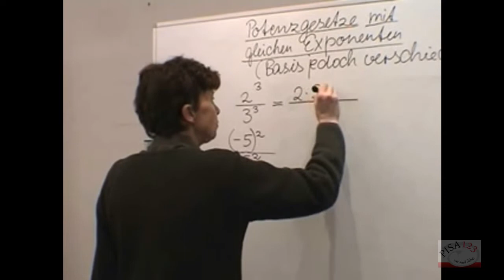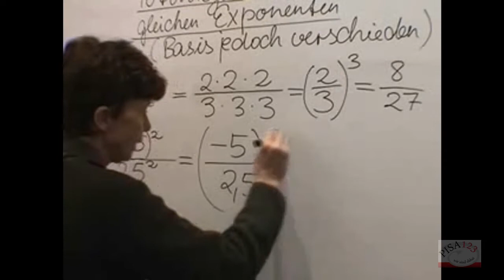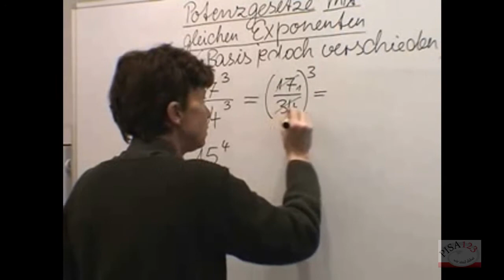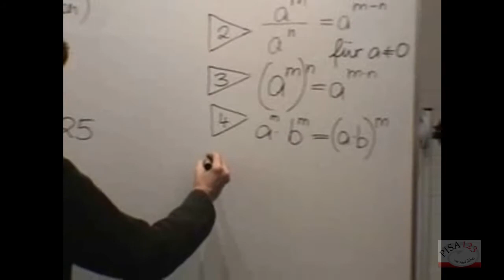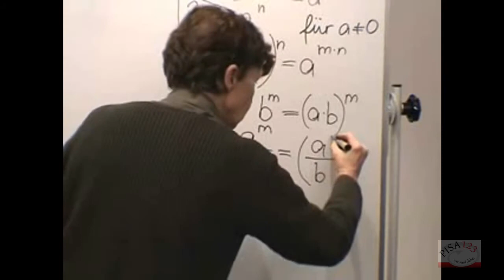927 - Potenzgesetze mit gleichem Exponenten Teil 2 von 2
Video-Nr.      Beschreibung
901 - Rechenoperationen und Umkehroperationen (natürliche, ganze, rationale Zahlen)
902 - Quadratwurzel - Definition
903 - Quadratwurzel - Einfache Beispiele
904 - Quadratwurzel - Wurzel aus Wurzel
905 - Quadratwurzel - Der Radikant
906 - Quadratwurzel - Beispiele 1
907 - Quadratwurzel - Beispiele 2
908 - Quadratwurzel - Beispiele reelle Zahlen
909 - Quadratwurzel - Wurzel 2
910 - Quadratwurzel - Reelle Zahlen (rationale und irrationale Zahlen)
911 - Quadrarwurzel - Gesetzmäßigkeiten
912 - Potenzen - Einführung
913 - Potenzgesetze der Multiplikation
914 - Potenzgesetze der Division
915 - Potenzen - Übungsbeispiele
916 - Potenzen umformen
917 - Potenzen vereinfachen Teil 1 von 2
918 - Potenzen vereinfachen Teil 2 von 2
919 - Potenzgesetze mit ganzzahligen Exponenten 1
920 - Potenzgesetze mit ganzzahligen Exponenten 2
921 - Potenzgesetze mit abgetrennten Zehnerpotenzen
922 - Potenzrechnung - Übungsbeispiele 1
923 - Potenzrechnung - Übungsbeispiele 2
924 - Potenzrechnung - Übungsbeispiele 3
925 - Potenzrechnung - Übungsbeispiele 4
926 - Potenzgesetze mit gleichem Exponenten Teil 1 von 2
927 - Potenzgesetze mit gleichem Exponenten Teil 2 von 2
928 - Potenzgesetze anwenden 1
929 - Potenzgesetze anwenden 2
930 - Potenzgesetze mit gebrochenen Exponenten Teil 1 von 2
931 - Potenzgesetze mit gebrochenen Exponenten Teil 2 von 2
932 - Potenzgesetze - Übungsbeispiele 1
933 - Potenzgesetze - Übungsbeispiele 2
934 - Potenzgesetze - Übungsbeispiele 3
935 - Potenzgesetze - Übungsbeispiele 4
936 - Potenzgesetze - Übungsbeispiele 5
937 - Potenzgesetze - Übungsbeispiele 6
938 - Wurzelgesetze - Grundlagen
939 - Wurzelgesetze - Übungsbeispiele
940 - Lineare Gleichungen/ Ungleichungen - Einführung
941 - Lineare Gleichungen/ Ungleichungen - Mit einer Variable
942 - Lineare Gleichungen/ Ungleichungen - Mit zwei Variablen